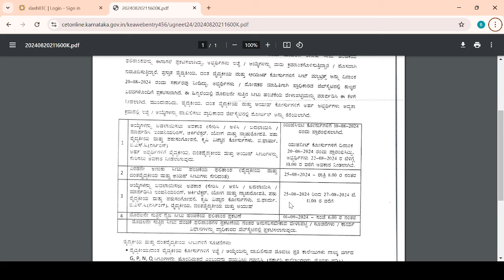KCET NEET UPDATE TODAY|MOCK ROUND RESULTS|FIRST ROUND STARTS|students solution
Upi id:hatersvtu@ybl

kcet neet,
kcet neet option entry 2024,
kcet neet registration 2024,
kcet neet cutoff 2023,
kcet neet marks entry,
kcet neet application form 2024,
kcet neet counselling,
kcet and neet updates,
kcet and neet counselling 2024,
kcet and neet document verification,
kcet and neet 2024,
kcet and neet preparation,
kcet and neet classes,
kcet and neet counselling,
difference between kcet and neet,
how to add neet marks in kcet,
kcet neet counselling process 2024,
kcet neet combined counselling,
neet kcet coaching classes,
is kcet compulsory for neet 2024,
is kcet compulsory for neet,
kcet counselling process 2024 for neet,
document verification kcet 2024 for neet,
neet marks entry in kcet 2024,
how to enter neet marks in kcet,
kcet for neet,
kcet is compulsory for neet,
is kcet important for neet,
goc shiksha house,
how to upload neet marks in kcet,
how to add neet marks in kcet 2024,
neet marks entry in kcet,
neet rh chemistry,
neet chance,
kcet grace,
kcet bio 2023,
kcet and neet,
neet and kcet,
kcet neet option entry,
qe marks in kcet,
kcet minimum marks,
kcet neet roll number,
kcet neet rank,
neet kcet registration,
is it compulsory to write kcet for neet students,
neet counselling through kcet,
is it compulsory to write kcet for neet,
neet counselling 2024 through kcet,
kcet vs neet,
y neet,
kcet pw,
0 to neet,
kcet counselling process 2024 neet,
kcet rh chemistry,
kcet 202,
4 attempt neet,
neet in fourth attempt,
4th repeat neet,
kcet droppers,
5th attempt neet,
kcet instructions,
kcet guide,
705 neet,
7th attempt neet,
7 by 7 house design,
700 + neet,
kcet math,
kcet 2024